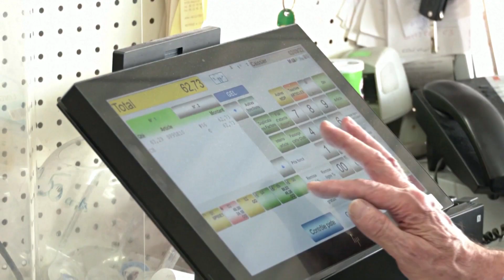На французьких заправках виникли черги бельгійських водіїв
Знижки на бензин у Франції призвели до довгих черг бельгійських авто. На заправках вишикувалися водії із сусідньої країни, які хочуть купити пальне дешевше.